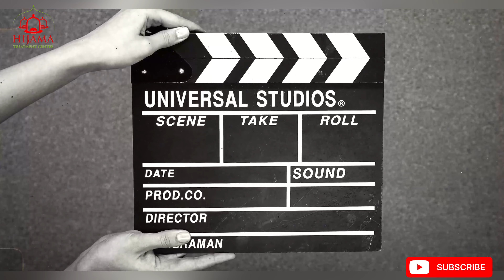CUPPING (HIJAMA) AND LEECH THERAPY SKIN deceases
Know how safe Cupping Therapy is
Cupping Therapy usually does not carry any risks. But Cupping Therapy should always be done by an expert. The blood circulation of the body can be improved rapidly through cupping therapy. Apart from this, any type of physical pain, swelling, skin related problems can also be solved.